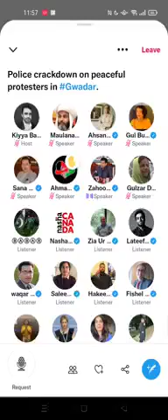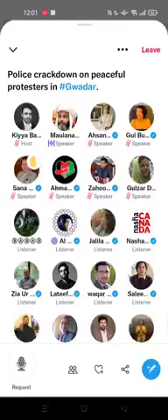A Twitter space Police crackdown the peaceful protesters in Gwadar Maluna hidayat ur rehman speaking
Over then 500 policies shifted in Gwadar for the protester of Gawadar.
Beacause they are protesting for their rights.
inshallah unka mehnat bilkul bi zaya nhi hoga aik na aik din zarooor hm jeeten gay.